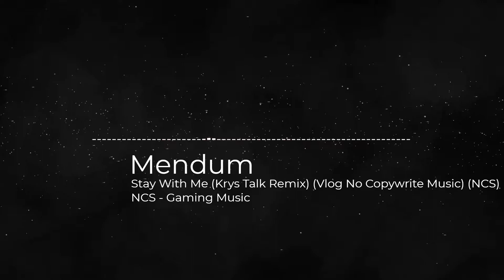Stay With Me (Krys Talk Remix) (Vlog No Copyright Music)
Best vlog no copyright music that is non-copyrighted so you can use it in your youtube videos. Free to use, great background music. use it for studying, working out, relaxing, or content creation.

Join the Family: rb.gy/xpn55u

New music daily, don't miss out on any new music

Song: Stay With Me (Krys Talk Remix) (Vlog No Copyright Music)
Music provided by Free Music for Content.